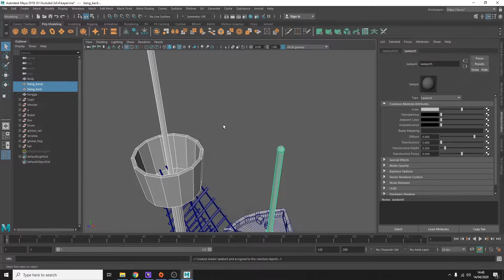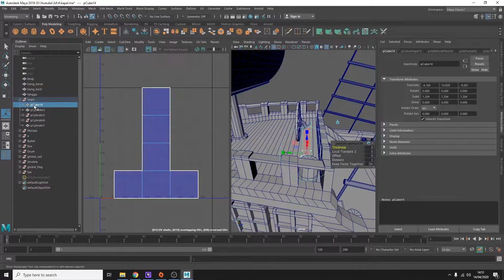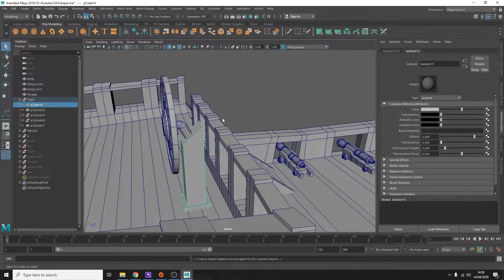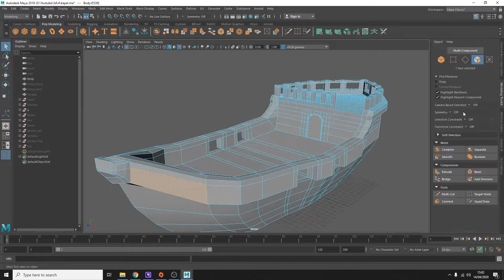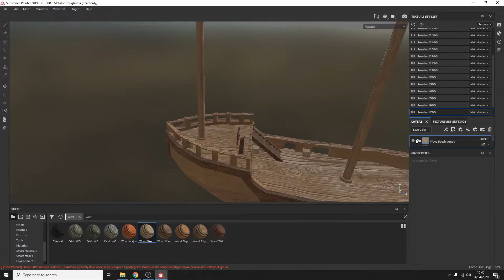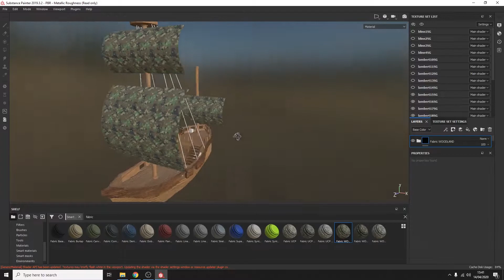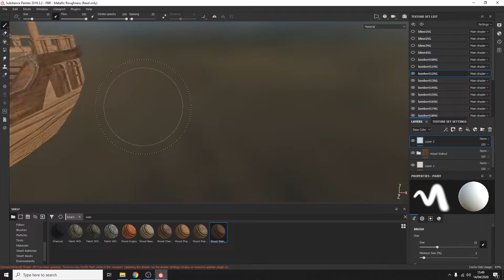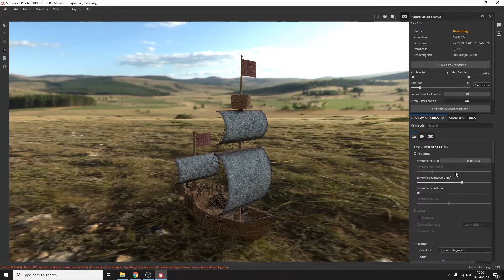Substance Painter 2019 : Pirate ship Texturing Timelapse Modelling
Hello, in this video I will be texturing 3d models in the previous video, here I am texturing with substance painter, but I apologize if the results of texturing are not good, because I am still learning :D